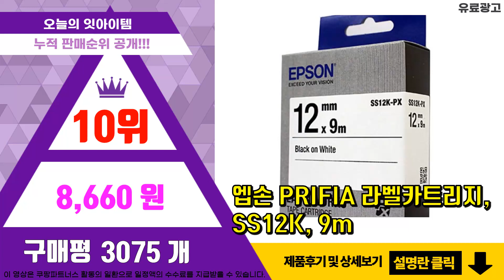엡손 추천 판매순위 Top10 || 가격 평점 후기 비교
❤️❤️❤️요즘 가장 많이팔린 엡손 추천❤️❤️❤️

[00:01]
10위. 엡손 PRIFIA 라벨카트리지, SS12K, 9m [8,660원]

[00:06]
9위. 엡손 라벨테이프 SS12KW 호환 라벨지 12mm 흰색바탕 검정글자, 1개 [7,000원]

[00:11]
8위. 엡손 라벨테이프 SC18YW 호환 라벨지 18mm 노랑바탕 검정글자, 1개 [8,700원]

[00:16]
7위. 엡손 리락쿠마 라벨 프린터, LW-H200RK, 1개 [76,800원]

[00:21]
6위. 엡손 에코탱크 무한잉크 복합기 L6290 [329,000원]

[00:26]
5위. 엡손 라벨프린터 LW-K200BK 휴대용 라벨기 네임스티커, 1EA, 1개 [62,000원]

[00:31]
4위. 엡손 라벨프린터 블랙, LW-K740BK, 1개 [162,800원]

[00:36]
3위. 엡손 에코탱크 무한잉크 복합기 L6270 [299,000원]

[00:41]
2위. 엡손 에코탱크 무한잉크 복합기 L3256 [179,000원]

[00:46]
1위. 엡손 라벨프린터기 LW-K200BL, 혼합색상, 1개 [60,560원]